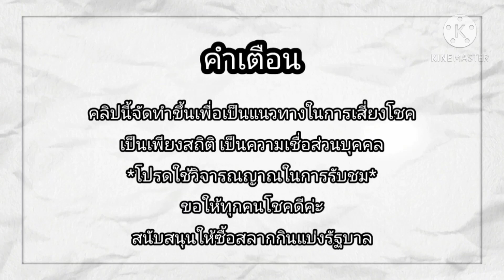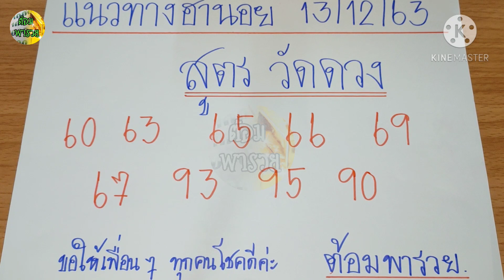แนวทางหวยฮานอย(สูตร วัดดวง) วันที่ 13/12/63 เจาะเข้า 62 ตรงๆ/หวยฮานอยแม่นๆ/หวยฮานอยวันนี้/ต้อมพารวย